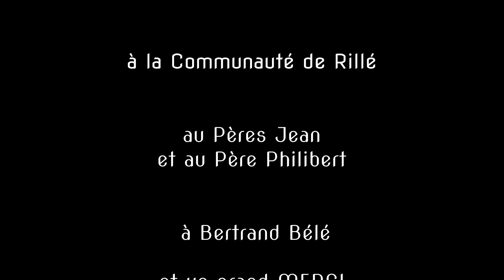Célébration de Noël lycée JBLT 2018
La célébration de Noël du lycée JB Le Taillandier dans la chapelle de Rillé à Fougères